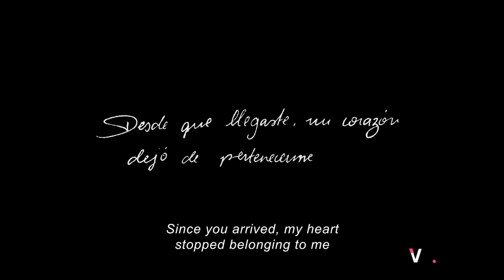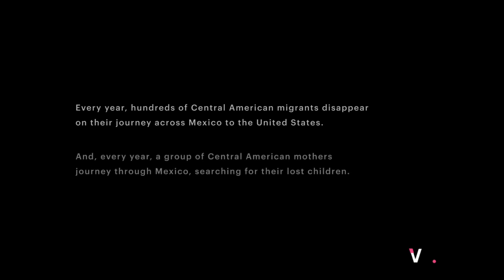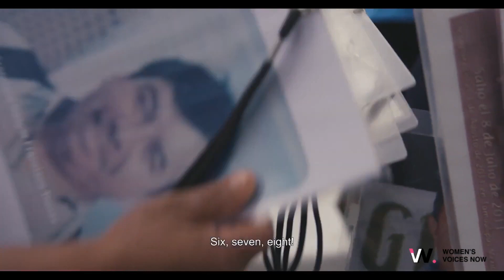The Agony of a Mother (Since You Arrived, My Heart Stopped Belonging To Me Pt.1)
Erin Semine Kökdil | United States | 2021
Central American mothers journey by bus through Mexico, searching for their children who migrated north towards the United States but disappeared en route.